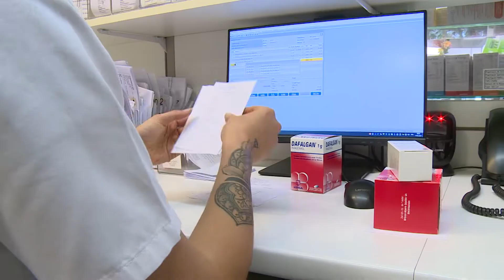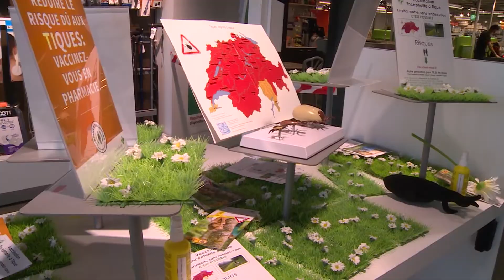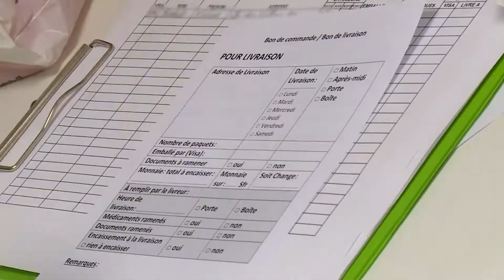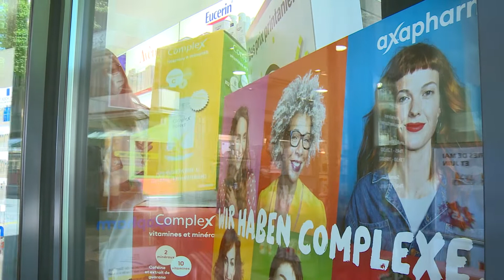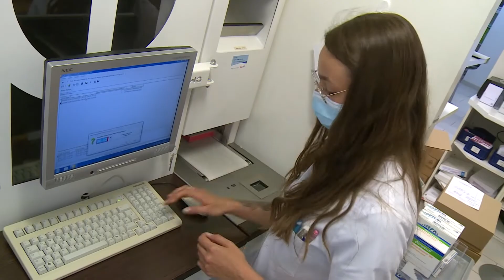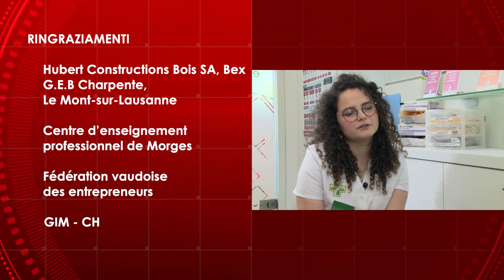Assistente di farmacia AFC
Il filmato presenta un concentrato della quotidianità e del lavoro dei professionisti. Sequenze filmate informative e commenti si alternano al racconto di un/a assistente di farmacia AFC, che fornisce informazioni sulla sua attività quotidiana, sugli aspetti positivi e negativi del lavoro e sui requisiti necessari per svolgerlo.